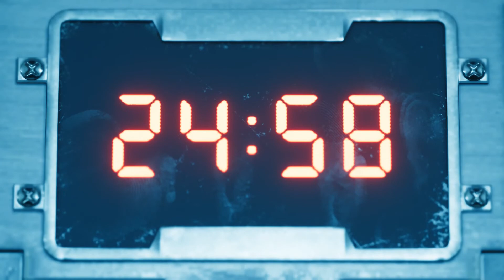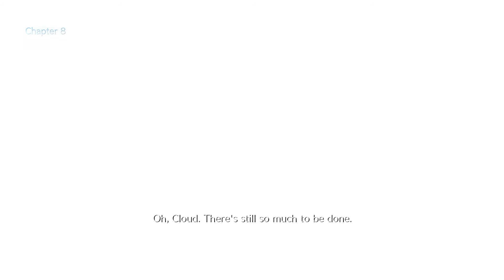Final Fantasy VII Remake - #7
Avalanche is preparing to take on a powerful foe! But what lies ahead for Cloud may be a meeting with destiny!!!